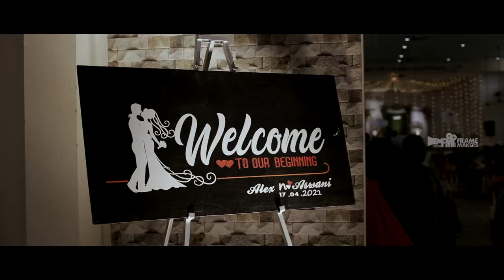BEST KERALA CHRISTIAN WEDDING HIGHLIGHTS 2021 | ALEX & ASWANI | 9895242552 | FRAMEMAKERS WEDDINGS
FRAMEMAKERS WEDDINGS
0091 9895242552